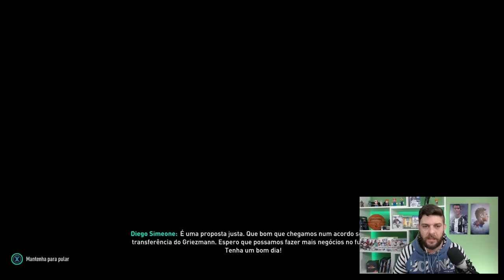BOMBA, GRIEZMANN E KIMMICH FECHAM COM REAL MADRID! I MODO CARREIRA REAL MADRID #12 I FIFA19